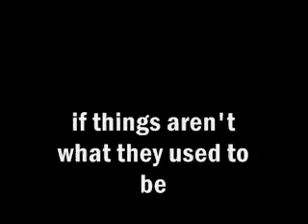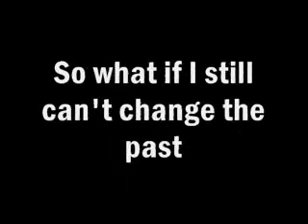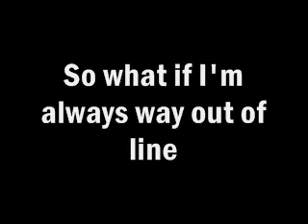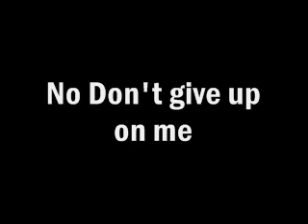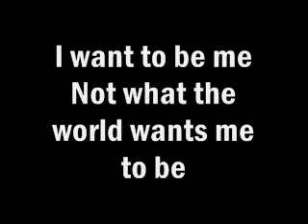So What- A Beautiful Tomorrow Original Song (Updated Lyric Video)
So What
So what if people keep on blaming me
So what if things aren't what they used to be
So what if I take it back 'cause I had it first
So what if I hurt you so bad that your heart had burst
Chorus
No Don't give up on me
This is how its supposed to be
It's just part of reality
So what if I still can't change the past
So what if I always finish last
So what if I keep on losing my mind
So what if I'm always way out of line
Chorus
What do you want me to do?
To get through
So what
Chorus
To get through
So what
So what
So What
So What

I want to be me
Not what the world wants me to be

Not what the world wantsPlease watch: "Hello by Adele - A Beautiful Tomorrow Cover Song (Lyric Video)"  me to be